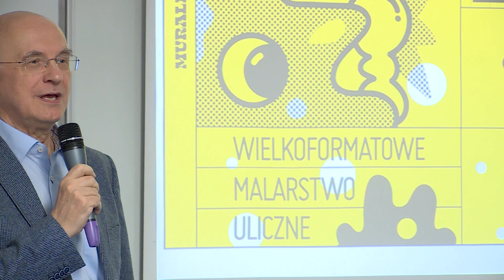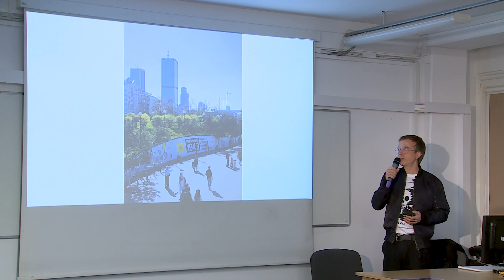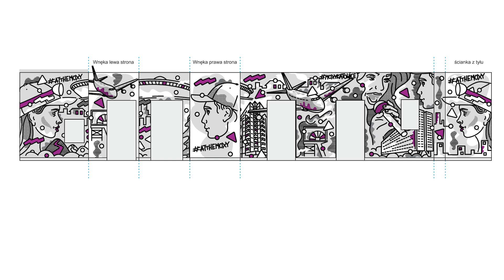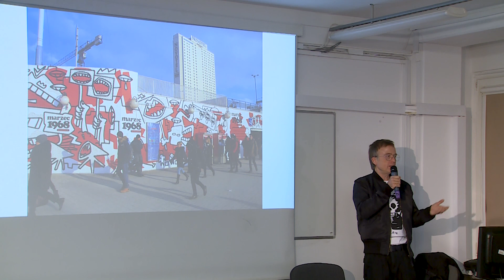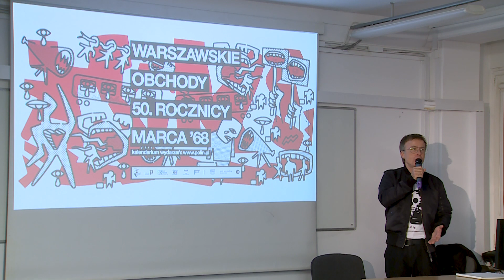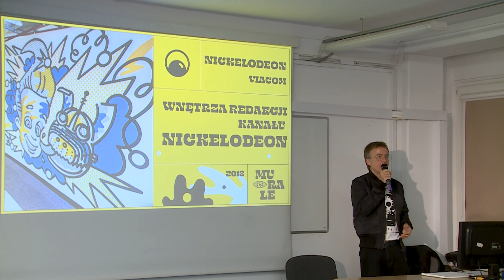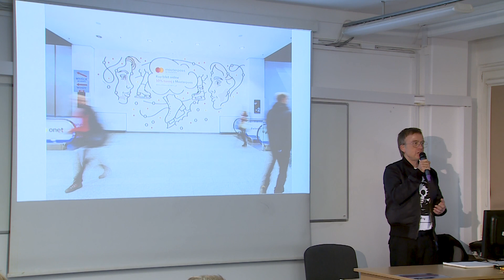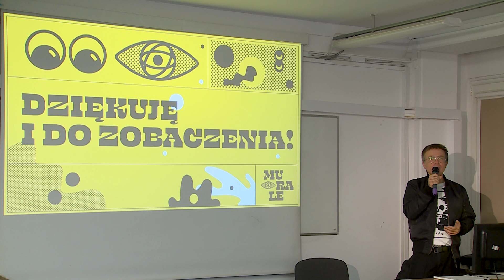Andrzej Wieteszka / Murale - wielkoformatowe malarstwo uliczne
Andrzej Wieteszka – ilustrator, projektant graficzny i dyrektor artystyczny mieszkający w Warszawie.

Wykład Andrzeja Wieteszki "Murale - wielkoformatowe malarstwo uliczne", odbył się w czwartek 12 grudnia 2019 r. w WIT.

Podczas wykładu Andrzej Wieteszka opowiadał o swoim autorskim podejściu do tematu ingerencji twórcy w przestrzeń publiczną, subiektywnej wizji tematów historycznych w sztuce ulicznej, a także o podejściu do klienta i budowaniu portfolio.